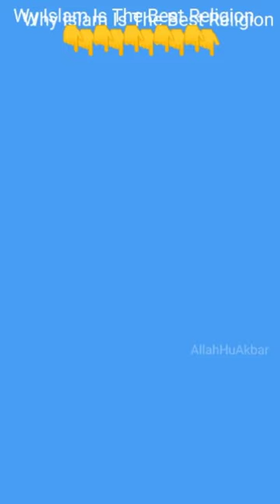Islam Is The Best Religion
bts cid duniya ki sabse badi shark football match hazrat ali kali mata song short video videos zulfiqar baalveer returns bhoot bike ride bike ridercollection versus dana gana dharani mandala madhyadolage free fire hanuman chalisa hayabusa bike hulkbuster jhoome ja pathan lokkhi thakur gaan motor ozgezone paper craft pathan songqilich rider ronaldo scavengers shorts sivan the martian full movie in hindi turab wednesday epee dancebyneelumaurya makejokehorror 0.9 pen pencil
123 go school hindi 2023 new song dj 360 degree video 60 seconds aahat aaja we mahiya dr strange aayushi vishal new reels ac service acche acche cartoon ahmadul fattah ki naat sharif akshat jain proposing glass alambanz allah song status123 go school hindi 2023 new song dj 360 degree video 60 seconds aahat aaja we mahiya dr strange aayushi vishal new reels ac service acche acche cartoon ahmadul fattah ki naat sharif akshat jain proposing glass alambanz allah song status
be yourself whatsapp status bearded man beep song tamil beetroot achar besharam rang song best games for android betta fish bhanu tiktok bheega bheega hai sama bhojpuri song bhool bhulaiyaa 2 bhoot ka video
• Ill • - • - •
ankush kasana ar sound words argentina ka gana asmr eating asmr football training asteroid attitude short attitude status aunty love autos vlog b t s shorts
I• - V
bhoot ki picture bhoot short video bhoot wala bhoot wala gana bhootwala picture bhot bibin george aswanth kok bidipta chakraborty indian idol bigg boss 16 winner bigil audio launch vijay speech whatsap„. bike race bike race status
bad liar bade wale kanha ji bajrangbali videos bakra eid bakra eid bala hatun attitude balveer balveer ke gana balveer natak bangla geeta path bapi sound bapu tere karke basti ka song basti ka steel bro
bike stunt video black fortuner car boba drink recipe bomb bootstrap tutorial for beginners in tamil boys versus girl brahmacharya motivation bre petrunko remix bring it on ghost ep 2 in hindi bronie bts ka dance bts songs
I • 11 . ■ I El •bugatti car remote control bulgarian lunges bulldozer in jammu and kashmir bulova lunar pilot cake car car car race accident top 10 casio watch chale jab to matak matak charan spy horror game part 1 chenda melam chest workout at home
devu diya deyyalu cinema dhan nirankar ji dinesh karthik and shikhar dhawan funny... dj 1000 dj remix dog dance dog sound dragon ball super drams music drill dt8 smartwatch duke 390
chimkandi status chinese khana chinese tiktok chiranjeevi new movie trailer choo-choo-charles chotu dada chotu dada cid ne close my eyes and talk to god comedy song in tamil cr7 crafts with paper crazy gandu crazy krish channel
duniya jalti hai to jalne do khao piyo aish... durlabh bhai ka gana emily in paris trailer enemy full movie hindi dubbed english hit songs english speaking practice episoft face wash ertugrul attitude status ertugrul gazi ertugrul ghazi ertugrul ghazi season 3 episode 60 ertugrul shorts ethir neechal serial sun tv
crazy xyz cricket video curly hair in salon cycle modify cycle per billi kaise mare cycle race daku shorts dalam sepiku kaulah candaku dance ki video dania shah video viral danish jain danish ki video darshan raval new song
evolution of chris evans fighter breeding fighting kaise sikhe film explained fish fish tamil fish tank food recipes foodie football football ronaldo football short football tiktok
girls attitude status video goli feem di andar yaar jalandhar gore rang se jo kala jadu chalaye goswami song granny gt 650 price in india gtf 5 guddan tumse na ho payega natak gulli bulli our song gundelona gundelona song gunduz death scene
insistent insult sushant singh rajput iphone 13 pro iron man irudhi suttru whatsapp status tamil isha foundation coimbatore telugu Islamic shayari jawan trailer jethalal jethalal jhansi ki granny song jimikki ponnu video song jio machan
hacker haider status hair black tips in tamil halal haircuts hanuman drawing harry potter harry potter harry potter hema malini songs hijama therapy ke fayde in hindi hindi film love story hinduism attitude history islam holi ke gana
kahani suno 2.0 kala doriya kaleshi chori kali kali kalpana chawla kanha fun city kannad song kannada new movies kannada song kantara kar racing
how to hypnotize how to lose 6kg in a week how to make a rap how to make money how to train doberman puppy hulk and thor hyderabad diaries ias status icrimax ideas imam mandi status
I.. .1 I ill II
kartik aaryan Indian idol kashmir' kalkharab drama kathalu kayal serial kdrama ke design ke khane wala kerala blasters kilo combo kim petras kim taehyung
kolkata metro komban bus korean drama school kraken monster ktm ktm duke 250 ktm rc 390 kumkum bhagya today full episode kundali bhagya full episode of today kuntara picture lag ja gale ke phir ye haseen raat ho na ho lalo salamanca lamborghini car